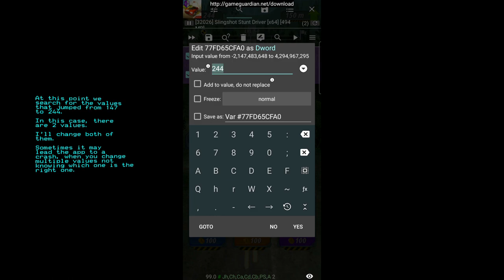HACKING: Slingshot Stunt Driver MAXIMUM LEVELS &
So, I found this game in the PlayStore in the "under development" section, but at the moment of upload it is not in development anymore.

There are some bugs that will be fixed, I guess, but after all I like this game.